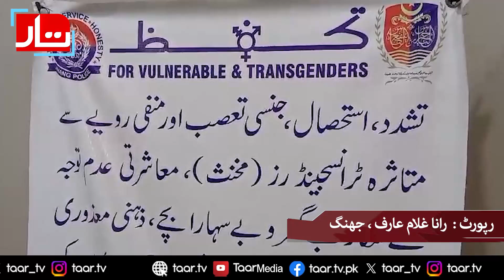Jhang |Complaint Center "Tahafuz" Established In Jhang For Transgenders | Punjab Police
Report  : Rana Ghulam , Jhang